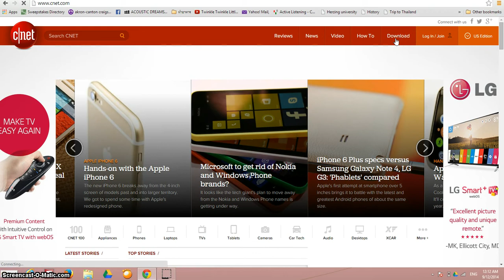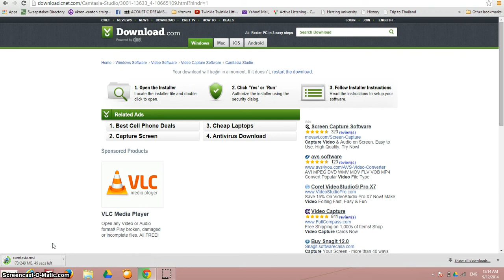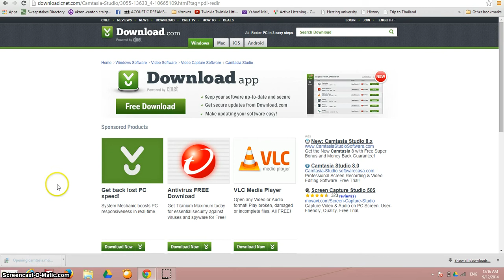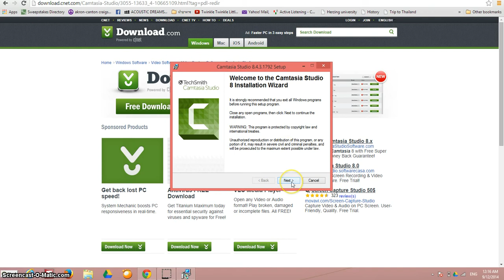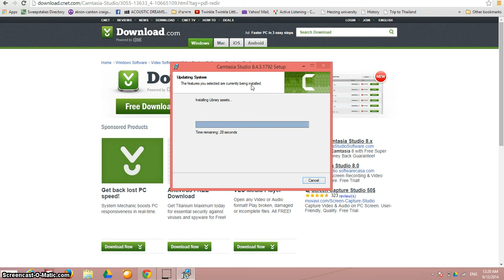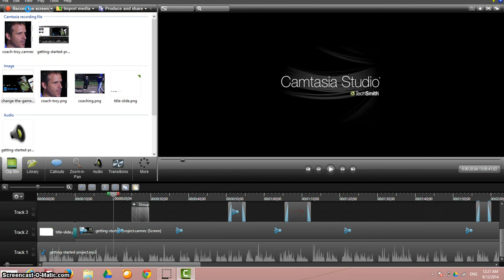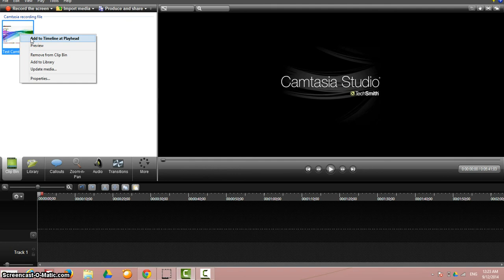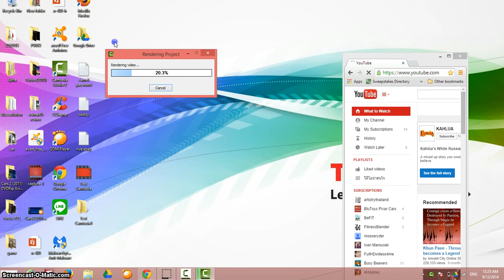วีธีการติดตั้ง Camtasia เครื่องมือในการสอนในคอมพิวเตอร์ 1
วีดีโอนี้เป็นวิธีการสอนการติดตั้งเครื่องจับหน้าจอของคอมพิวเตอร์ที่พี่ใช้อยู่ปัจจุบัน พอดีต้องใช้ตัวอื่นจับหน้าจอมันเลยไม่มีฟังชั้นให้ตัดต่อ วีดีโอนี้มีการรอคอยที่นานพอสมควรเเล้วมันให้เเค่ 15 นาที เลยไม่พอเวลาที่จะสอนวิธีการอัปโหลดวีดีโอเข้ายูทูป เเต่จะทำอีกอันเป็นอันที่สองที่จะสอนวีธีการลงวีดีโอในยูทุปนะค่ะ ติดตามรอนะค่ะ อันนี้ช้าก้อข้ามไปข้างหน้านิดนึงนะค่ะ ขอโทษด้วยค่ะ ขอบคุณที่ติดตามชมกัน มีคำติชมเชิญได้เลยนะค่ะ คำที่พี่ค้นหาในซีเน็ทคือ "Video Capture" นะค่ะ จะได้หากันถูก เผื่อมองไม่ทัน
ลิงค์วีดีโอตัวที่ 2 นะค่ะ วีดีโออันที่สองจะสอนวิธีการอับโหลดวีดีโอเข้ายูทูปนะค่ะ